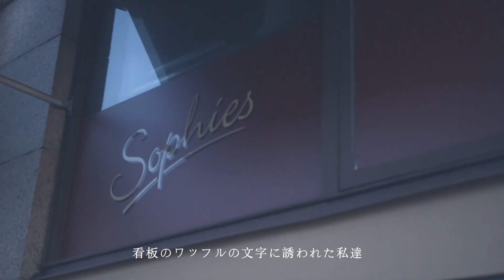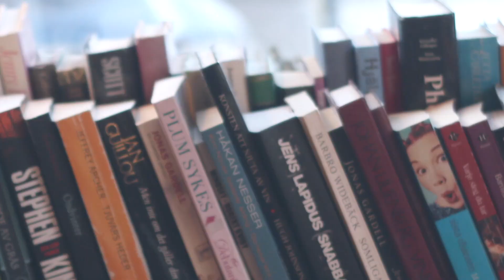【北欧暮らし】ストックホルムの休日、カフェ｜水の都が見える丘｜サーモン照り焼き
水の都ストックホルムを一望できる丘にさんぽ後、たまたま見つけたカフェでベリーソースが美味しいワッフルでフィーカしました。日が暮れた公園で遊んで帰り、夕飯にサーモンの照り焼き丼を作る、何気ない北欧暮らしの休日の1日です。

音楽もオリジナル製作しています

Thank you for choosing to watch "Lilladag" out of many channels on yt.
some soothing daily records of my scandinavian life with my little daughter :)